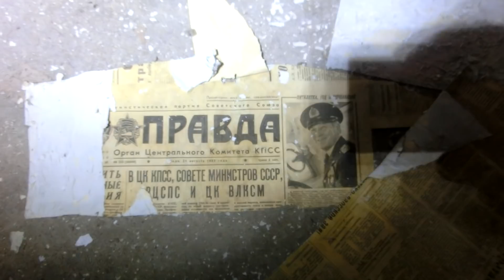Jüterbog-Damme.Казарма и штаб в/ч 01571 12.06.2019